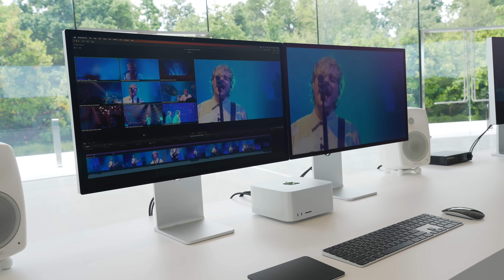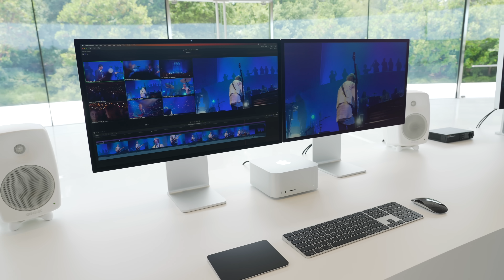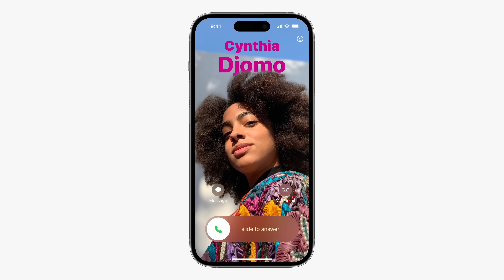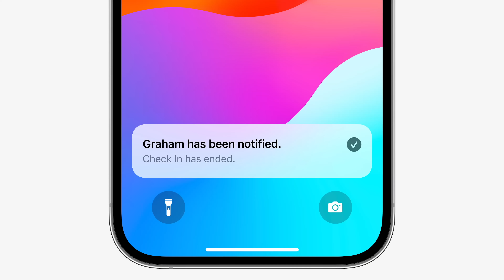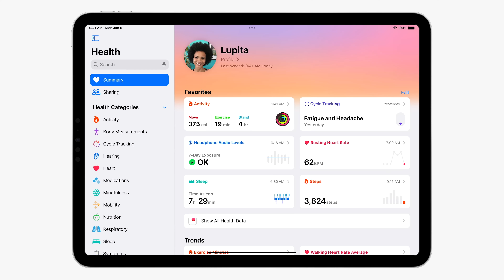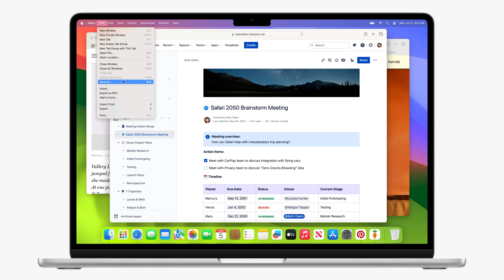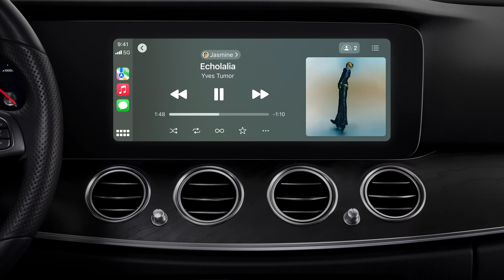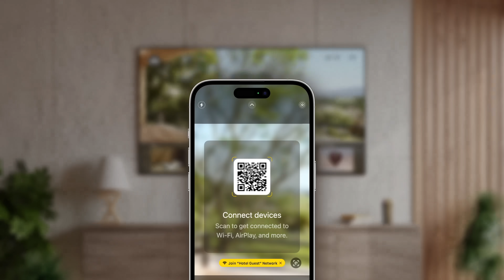WWDC 2023 Recap: Apple Vision Pro, iOS 17, New MacBook Air & More!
Apple today held the WWDC 2023 keynote event that saw the introduction of the Apple Vision Pro headset, the 15-inch MacBook Air, new versions of the Mac Pro and Mac Studio, iOS 17, macOS Sonoma, watchOS 10, and more.

This was an insane event that was so fast-paced it was tough to keep up with everything that was being announced. ‌iOS 17‌ and macOS Sonoma only starred in a few minutes of the keynote, so there were a lot of things that went under the radar. We've recapped everything that was announced in the video up above, and we've also rounded up all of our coverage of Apple's announcements to give you a complete overview of everything that's worth knowing about.

00:00 Introduction
00:45 15-inch MacBook Air!
01:41 New M2 Ultra Mac Studio!
02:34 M2 Ultra Mac Pro
03:21 iOS 17 New Features
05:41 iPadOS 17 Features
06:30 macOS Sonoma Features
08:26 Audio & Home
09:17 watchOS 10 Redesigned!
09:52 One More Thing: Apple Vision Pro!!!